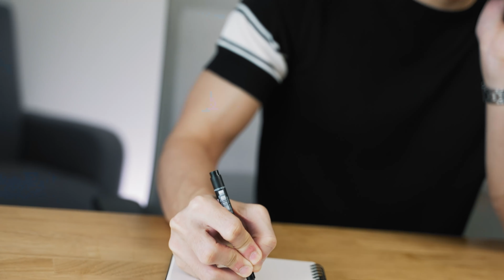Tech Sales - Day In The Life Working In Tech Sales at a SaaS Company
Learn what the day in the life of working in tech sales looks like at a SaaS company. Enroll in Sales Legacy the ultimate online sales masterclass or watch our free 1-hour training

00:00 Tech Sales - Day In The Life Working In Tech Sales at a SaaS Company
00:46 Early Mornings
04:09 Internal Sales Meeting
07:29 Pace on Environment
09:01 Company Politics

In this video, I'll be walking you through what the day in life working in saas sales and tech sales looks like. We're going to be discussing the ins and outs of software sales jobs, tech sales career path, and how to succeed in sales at a SaaS company. These insights will be directly drawn from my experience working in enterprise sales as well as startup sales.

Patrick Dang is an international sales trainer who started his career at Oracle in Silicon Valley and quickly became one of the top performers in North America in just one year.

After gaining experience in both the enterprise and startup world, Patrick began sharing his knowledge of modern sales students worldwide.

Since then, Patrick has trained over 100,000 students across 150 countries on topics on how to start a career in sales, business development, lead generation, cold email, LinkedIn, cold calling, and sales skills.

Patrick's vision is to inspire others to pursue their dreams and provide the knowledge and tools to make those dreams a reality.